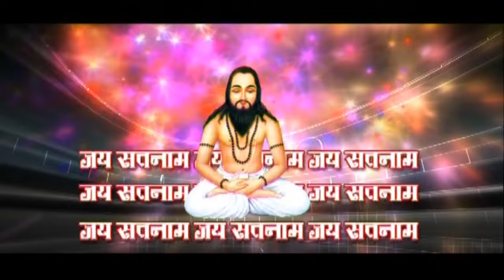CG PANTHI SONG-PAL PAL LEHUN TOR NAM HO BABA-RAJENDR RANGILA-AVM STUDIO RAIPUR-KK CASSETTE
Enjoy This wonderful Chhattisgarhi Video Album-Pal Pal Lehun Tor Nam ho Baba VIDEO JUKE BOX

ALBUM -Pal Pal Lehun Tor Nam ho Baba
SONG WRITER - RAJENDR RANGILA,NARESH RANGILA,JAMIL PATELA, TULSI DAS
EDITOR- SANDEEP KASYAP
CAMERAMAN- YASEEN MEMAN
SINGER -RAJENDR RANGILA,MILAN RANGILA,POOJA RANI,MADHU SAHU, KULESHWARI
ARTIST - RAJU DIWAN, MANOJ DEEP, KIS KURREY, MILAN RANGILA, BARKHA NISHAD, RASHMI THAKUR, MADHU SHARMA, POOJA RANI, KIRAN, MADHU SAHU
PRODUCER - AZAZ WARSI

CHOREOGRAAPHER -
Director-KIS KURREY
Listen to this Chhattisgarhi panthi Song Collection from the album.